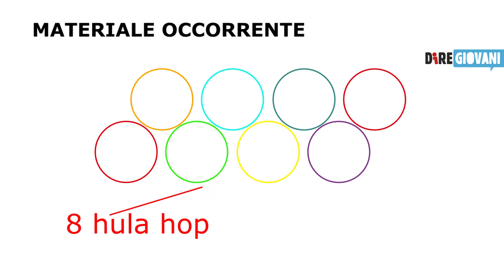Gioco in movimento con Diregiovani - puntata 4